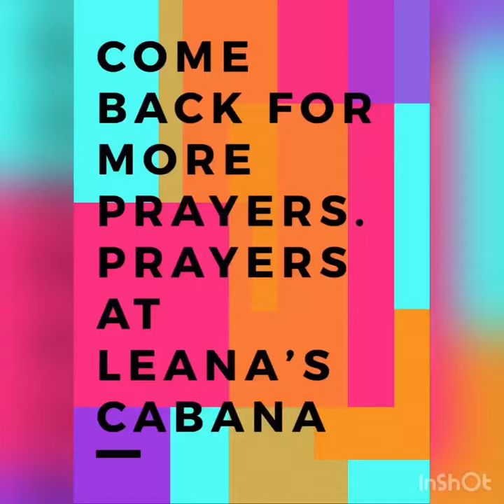Leana's Prayer Cabana- Cheerio Grace!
Time for the Cheerio Grace! Join Leana with this fun grace!

Show Briarwood counselors how you do this prayer on Flipgrid! Click on the link below and add your own video responses!